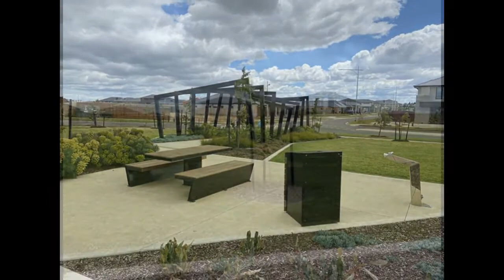Rondo Drive Playground, Manor Lakes